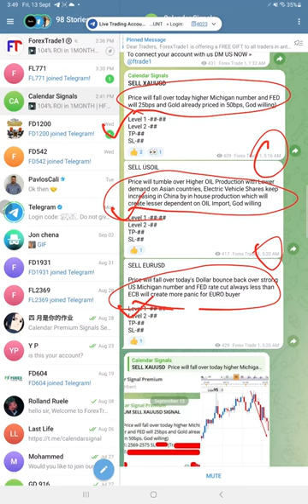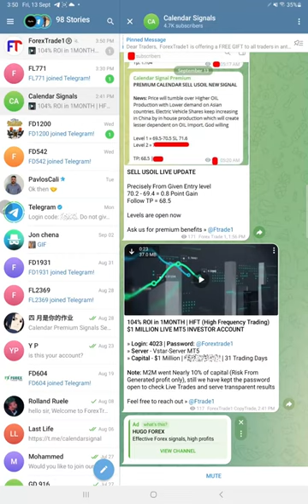13.09.2024 CALENDAR SIGNAL PERFORMANCE